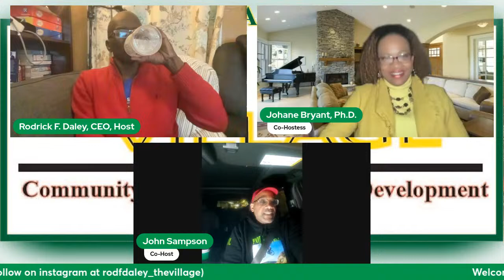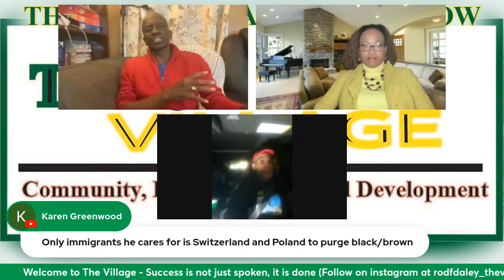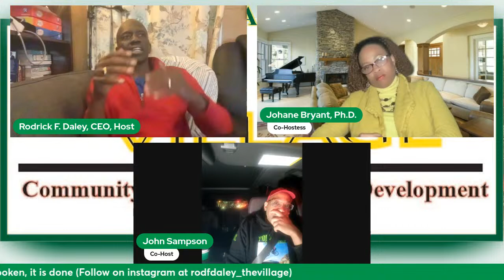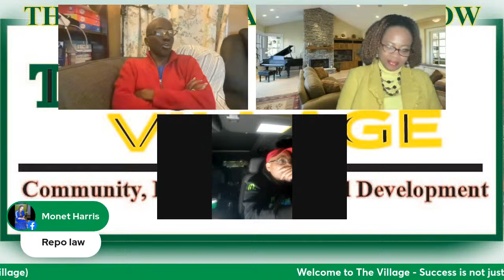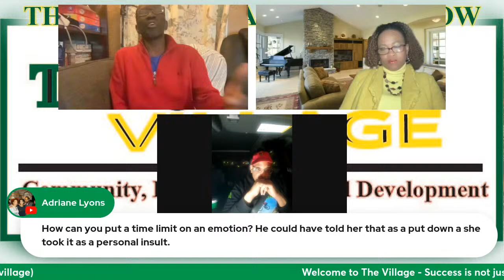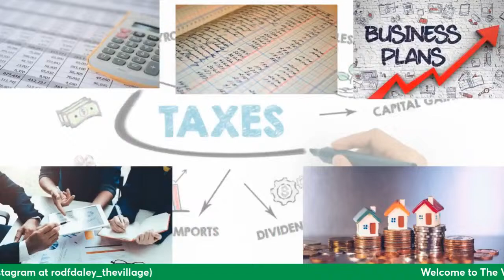The Village - Success with Faith